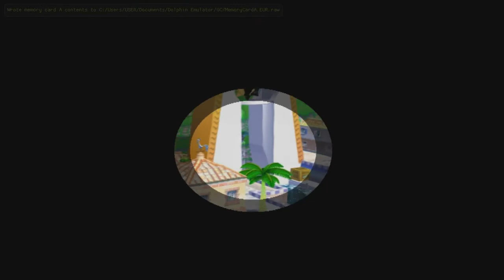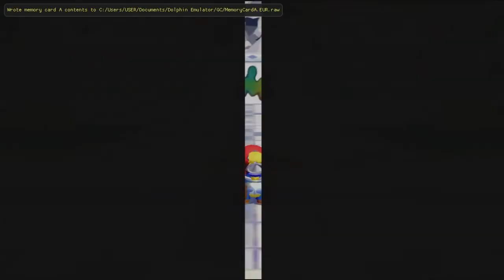Super Mario Sunshine - Ciudad Delfino: Todos los Soles secretos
En este video les traigo una recopilación de todos los Soles secretos de Ciudad Delfino. (El segundo Sol del Aeropuerto aparece en la Guía de Monedas Azules

Si quieres ver un Sol en específico, aquí están los marcadores:
0:00 - Sol 1: La carrera turbo
1:17 - Sol 2: Súper tobogán
2:36 - Sol 3: Sol en la arena
3:20 - Sol 4: El Pájaro Dorado
4:48 - Sol 5: El techo del faro
5:43 - Sol 6: La pista turbo
6:57 - Sol 7: Juego del Pachinko
9:36 - Sol 8: El viaje de Mario
10:12 - Sol 9: Juego de las cajas, primera parte
11:04 - Sol 10: Juego de las cajas, segunda parte
11:51 - Sol 11: El campo de Monedas Rojas
15:47 - Sol 12: Limpiando la Campana del Oeste
17:04 - Sol 13: Limpiando la Campana del Este
18:10 - Sol 14: Limpiando la Puerta Solar
19:15 - Sol 15: El Viaje de Yoshi (El río de la muerte)
El Sol 16 "Monedas Rojas en el Aeropuerto" aparece casi al final del video de las Monedas Azules de Ciudad Delfino